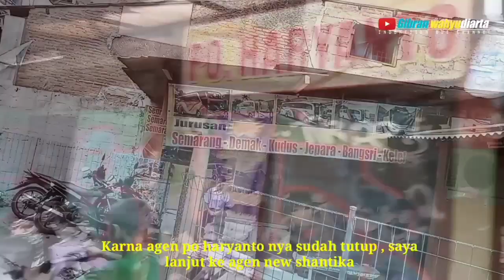PO HARYANTO | ABSENIN PO HARYANTO DI AGEN PONDOK PINANG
Assalau'alaikum wr.wb , salam BISMANIA !!